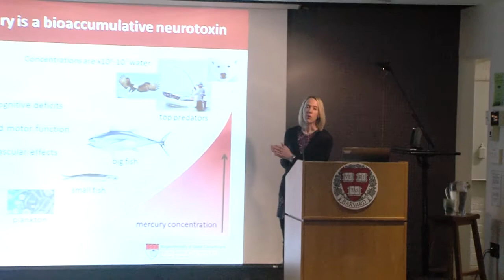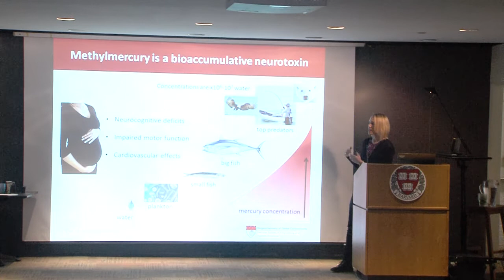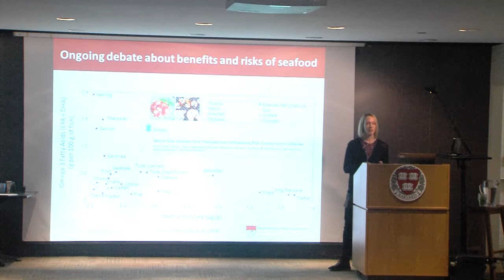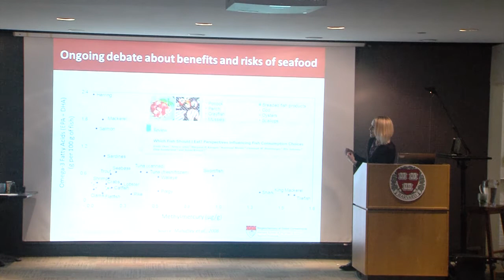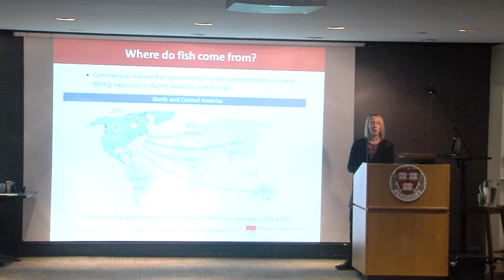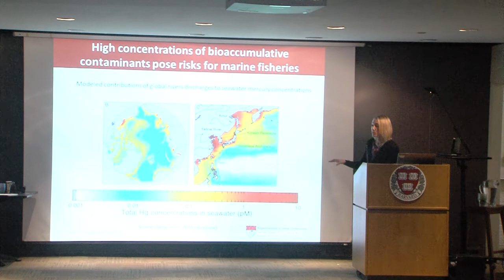Harvard Food+ Research Symposium: Elsie Sunderland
Elsie Sunderland, Associate Professor in Environmental Science and Engineering at the Harvard School of Engineering and Applied Sciences